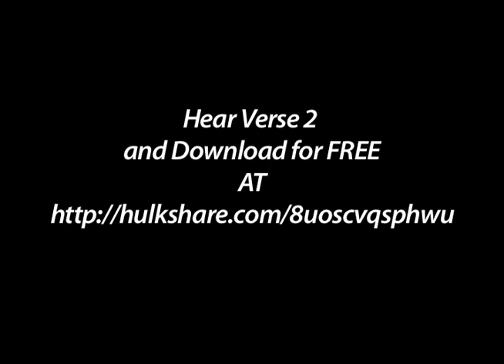Jereme Rogers Diss - Rogers Wack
King B & Zac Walls on a zinger of a rap diss in response to Jereme Rogers, Rogers Back music video.  WARNING - as with all JR related vids this is prone to produce fits of laughter!  :)